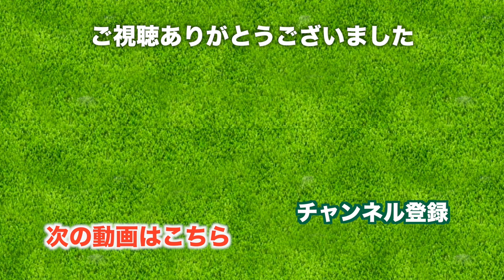長く楽しくゴルフを続けるコツは？【Instagram質問コーナー】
Instagramで募集した質問コーナーの回答をなかなか返せなくてすみません！
のちほどInstagramではちゃんと文章で答えますが、
YouTubeでは先行でいくつか抜粋して答えたいと思います！